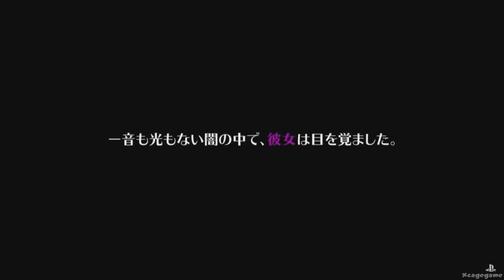Danganronpa v3 - TGS 2016 Trailer